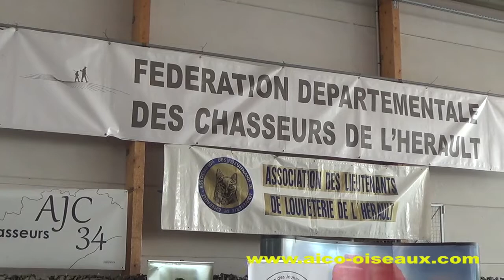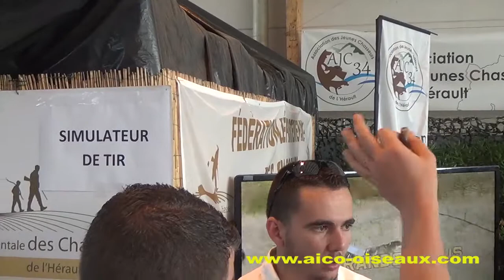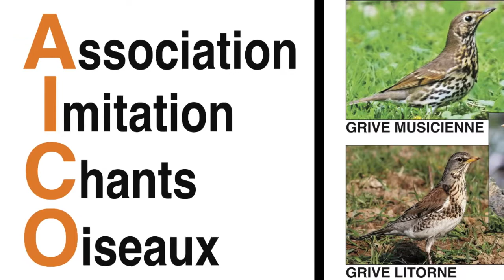Imitation des chants d'oiseaux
Démonstrations des chants d'oiseaux, foire de Saint Gély du Fesc, Hérault, 7 juin 2015